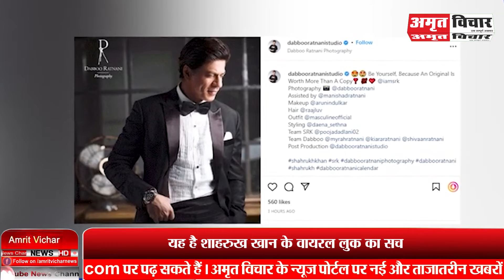किंग खान के नए लुक ने सोशल मीडिया पर मचाई धूम, जानें वायरल तस्वीर का सच